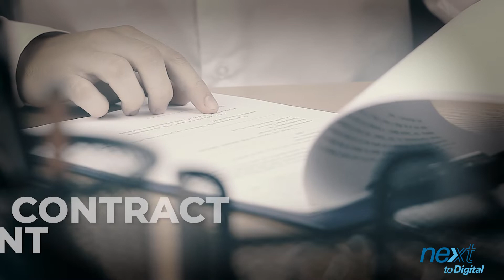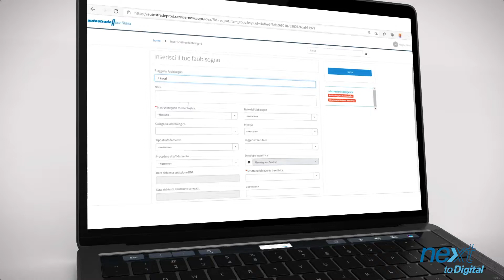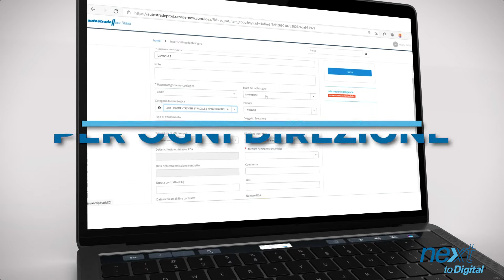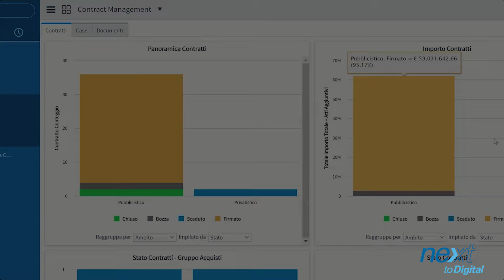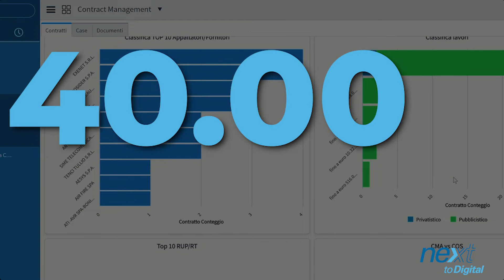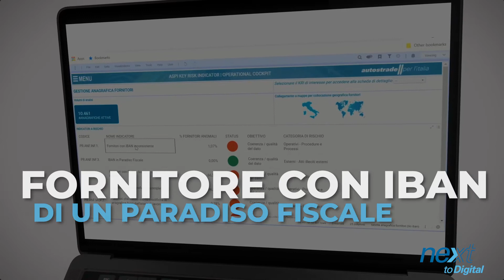CAP8 Piano di committenza e contract mgmt